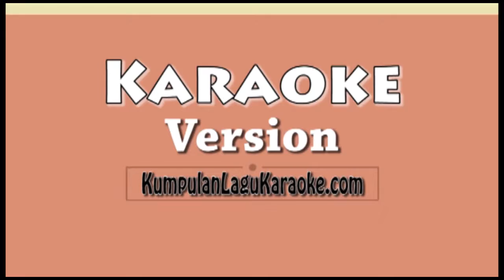MELODI - D'MASIV Karaoke